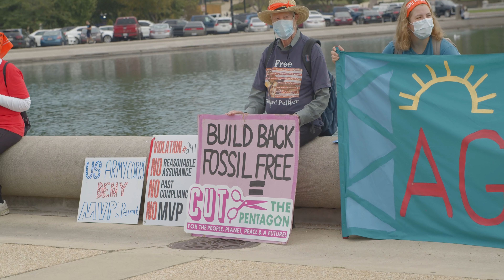'Which Side Are You On?': Climate Protestors Block Traffic And Face Arrest Outside Capitol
Protestors organized by People vs. Fossil Fuels protest outside of the Capitol, the culmination of a week of protests across Washington DC that resulted in over 600 arrests.